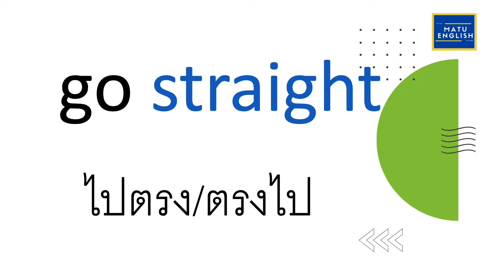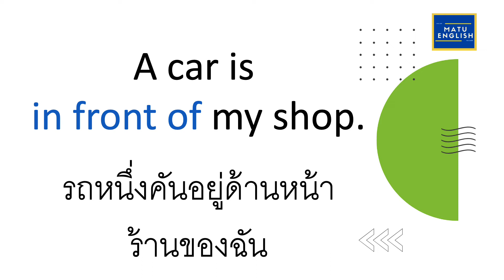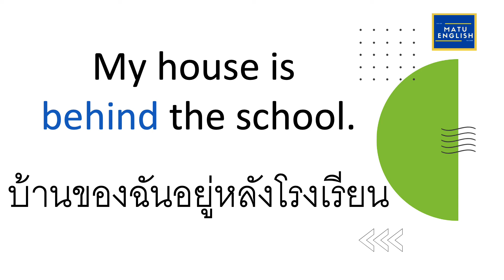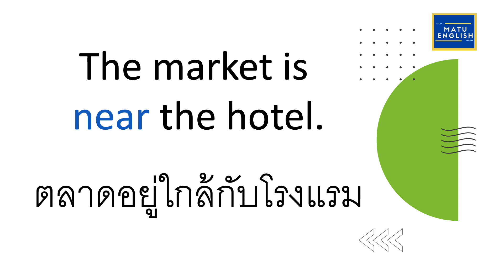Matu Vocab: คำศัพท์ภาษาอังกฤษในชีวิตประจำวัน: ระหว่างทาง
หลายคนอยากพูดภาษาอังกฤษได้
และคำศัพท์ เป็นเรื่องที่สำคัญของการฝึกภาษา
คลิปนี้เลยนำเอาคำศัพท์ง่าย ๆ ที่สามารถจำได้ทันที

สำหรับคลิปสั้น ๆ นี้
ได้นำเอาคำศัพท์ที่เกี่ยวข้องกับสิ่งต่าง ๆ ที่อยู่รอบ ๆ ตัวระหว่างเดินทาง
โดยสามารถเปิดฟังระหว่างการเดินทางได้เลยนะครับ
ถ้าท่านเป็นผู้ขับขี่ ก็สามารถเปิดฟังเฉพาะเสียงได้เลย
และถ้าท่านฟังระหว่างการขับขี่
โปรดขับขี่อย่างระมัดระวังด้วยนะครับ
ด้วยความเป็นห่วงนะครับ

แนะนำ ติชม ได้เลยนะครับ
อยากให้ทำคลิปเกี่ยวกับอะไร ก็แจ้งมาได้นะครับ